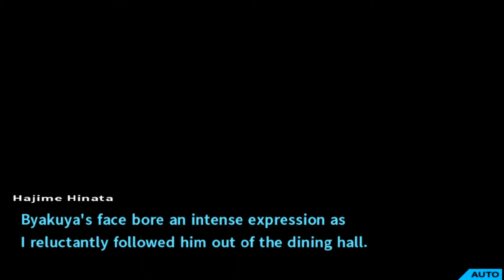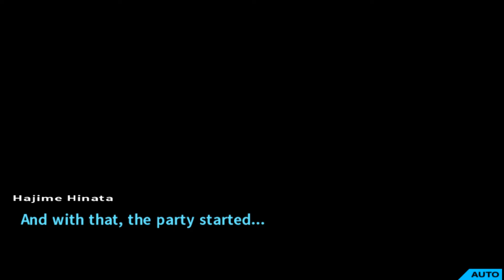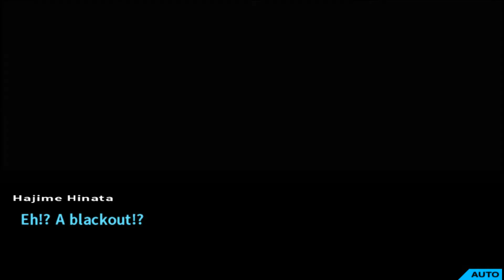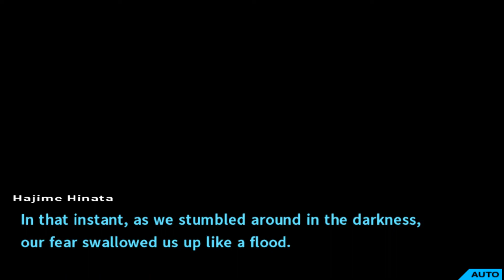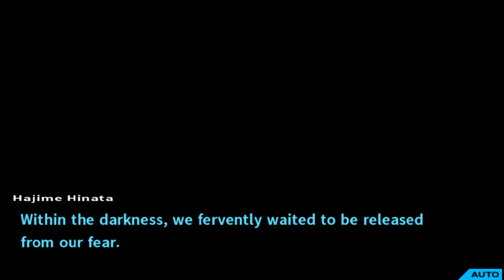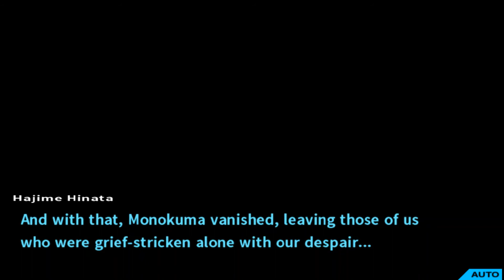Danganronpa 2 - Party Time (Part 7)